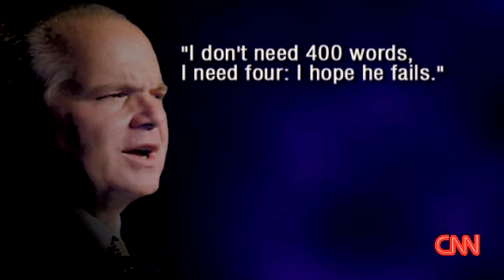Limbaugh: I hope Obama 'fails'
Rush Limbaugh says he hopes President Barack Obama fails. CNN's Rick Sanchez takes a closer look.